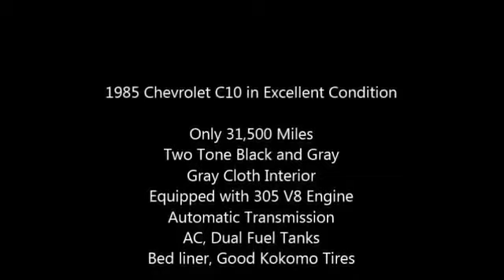1985 Chevrolet C10 Classic Truck in Cunningham, KS